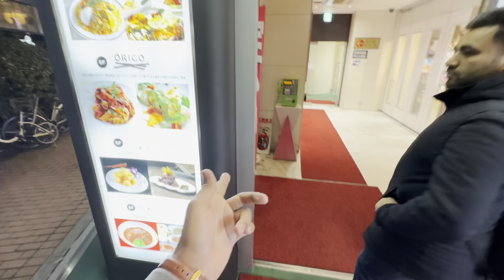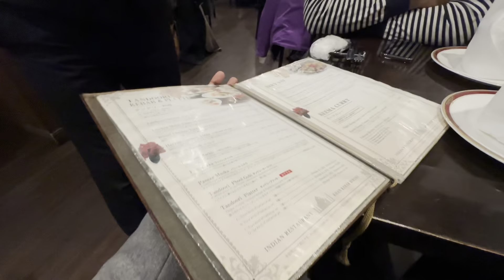Ginza Tokyo Night Pe Saari Raat Ghoomte Rahe, Bohat Zayada Sardi Thi...SHAHROZ HAIDER TRAVEL STORIES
MY NAME IS SHAHROZ HAIDER AND I AM A TRAVEL VLOGGER  AND I WANT TO TRAVEL ALL OVER THE WORLD